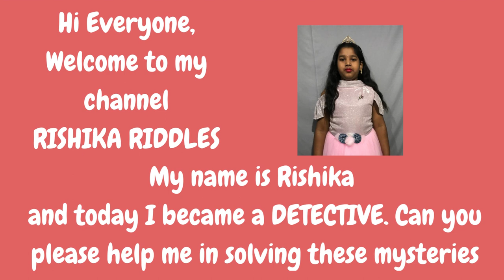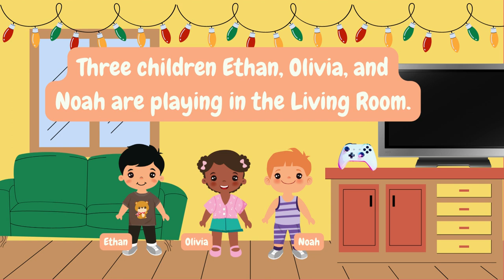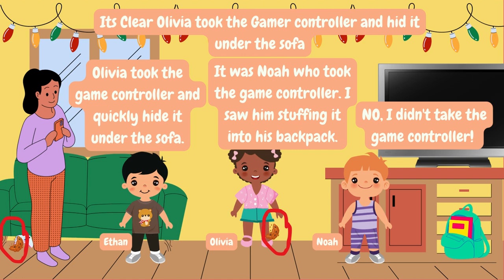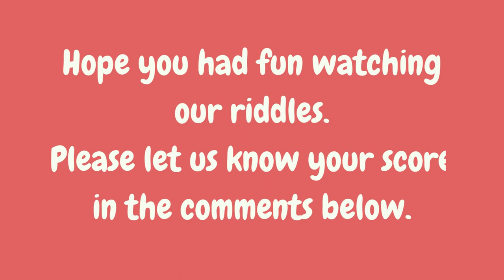Challenge Your Brain: Solve These 3 Mind-Bending Detective Puzzles